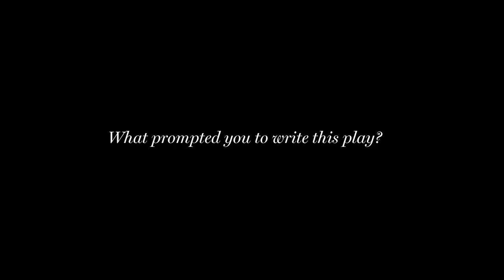Introducing Shaun Dunne, writer of The Waste Ground Party, our next new play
This area is gone to the fucking dogs.

The Abbey Theatre presents a new play from an exciting new voice, Shaun Dunne.

Gary returns home from college to confront age-old rivalries, bitter disputes, and bin bags that just won’t stop falling from the sky.

As Gary and his old friend Martin fight to find their place in the world, their mothers desperately search for meaning in a life that has already passed them by. Will Gary leave the estate forever or return to the rubbish heap?

Directed by Gerard Stembridge, The Waste Ground Party marks the Abbey Theatre debut of the award-winning Shaun Dunne (I’ve To Mind Her, Death of the Tradesmen). Shaun is a graduate of the Abbey Theatre New Playwrights Programme.

BOOKING DETAILS

29 October – 22 November
on the Peacock stage

Previews: 29 October – 3 November
Times: Mon – Sat 8pm

Concession tickets available Mon-Thurs

No performances on 10, 11, 17 and 18 November.

Video shot and edited by Neil O'Driscoll